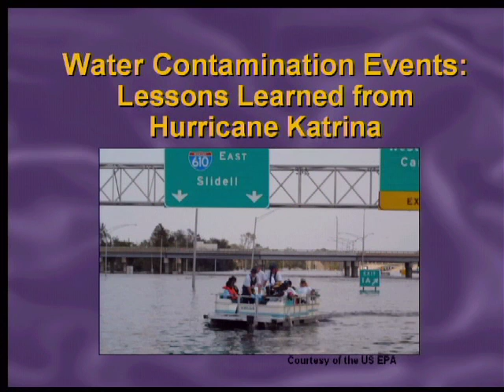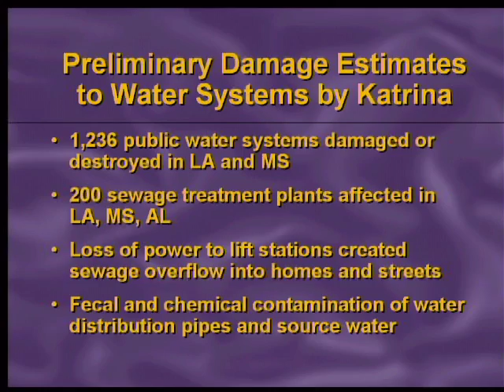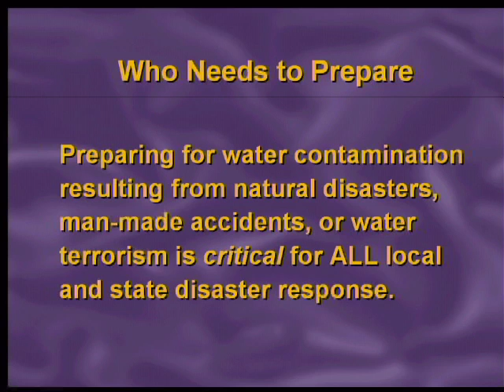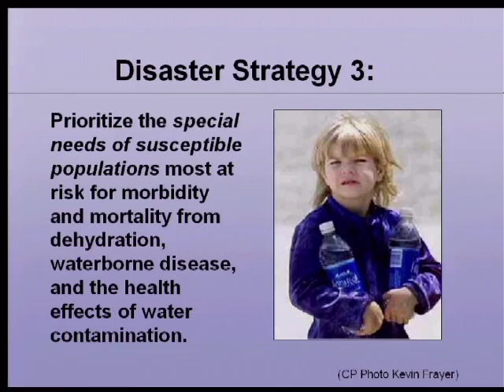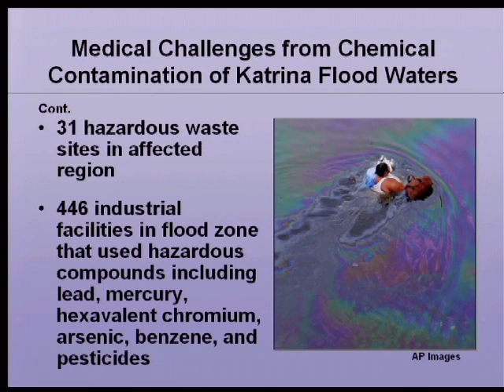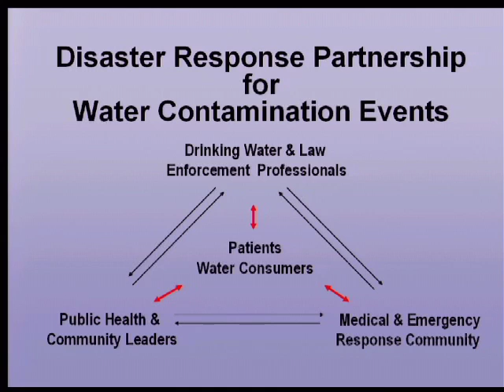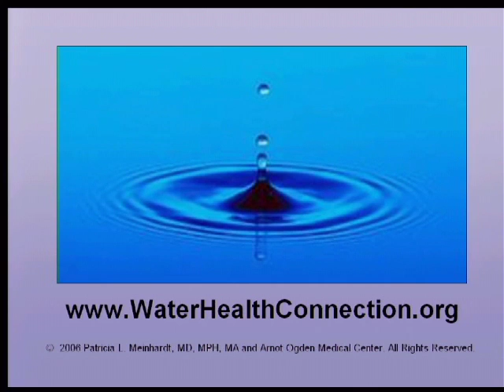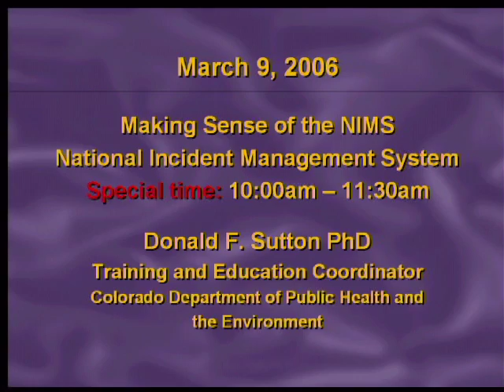Disaster Preparedness for Water Contamination Events-Lessons Learned from Hurricane Katrina